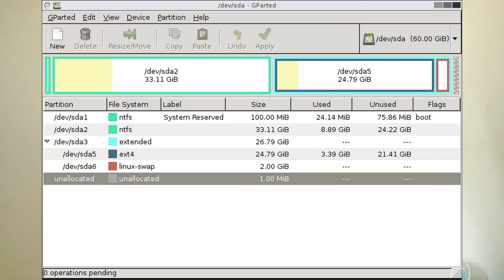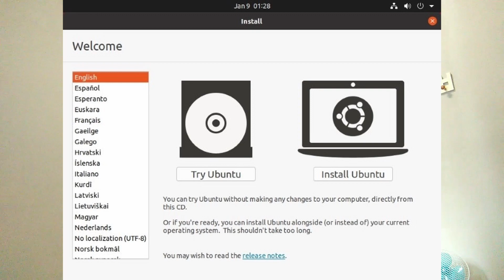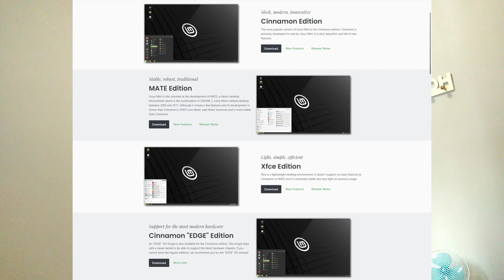5 errori da non commettere se stai passando a Linux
In questo video vedremo gli errori da non fare se si sta per la prima volta passando a Linux e qualche consiglio per capire come muoversi all'interno di questo mondo.